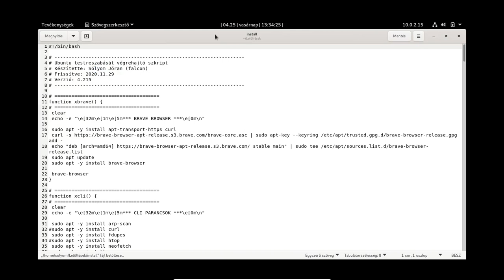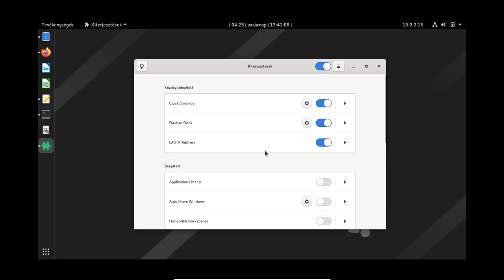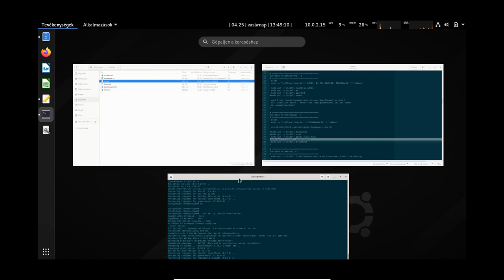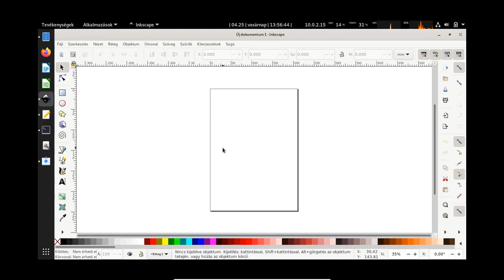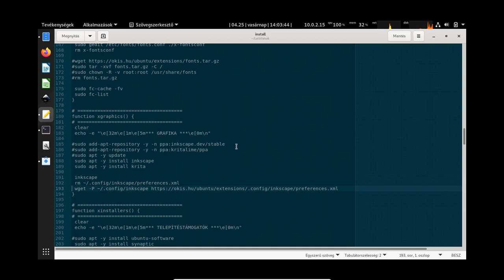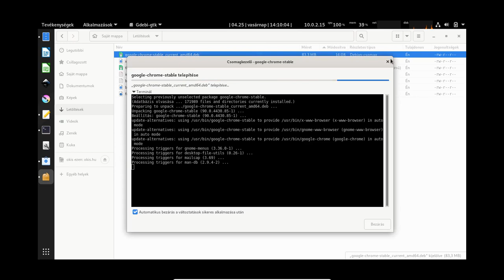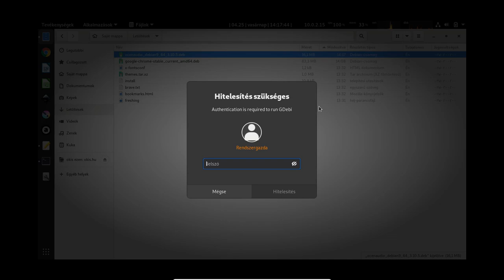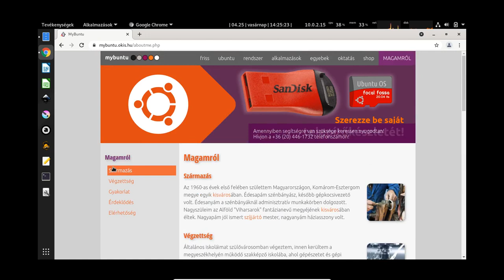Debian GNU/Linux és Gnome asztal testreszabása (bullseye)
Sok éves Ubuntu Linux használat után most jutottam el odáig, hogy kellő tudással és tisztelettel tisztelegjek szeretett rendszerem alapjait biztosító közösség szakemberi előtt azzal, hogy ebben a videóban bemutatom egy számomra is teljesen ismeretlen Linux operációs rendszer frissítést (verzió váltást) követő teljes testreszabását.